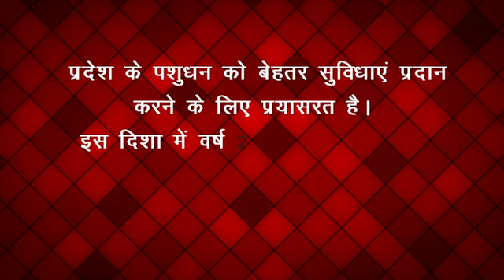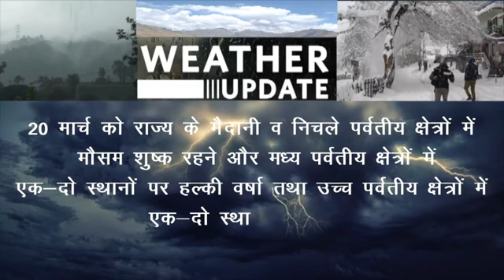Himachal Bulletin Tonite